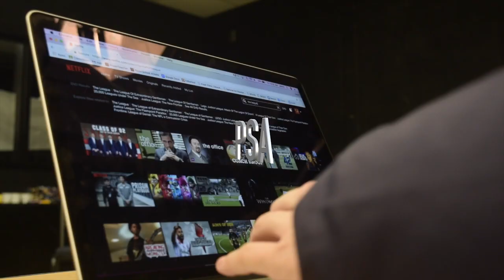Film Fest Promo 2019